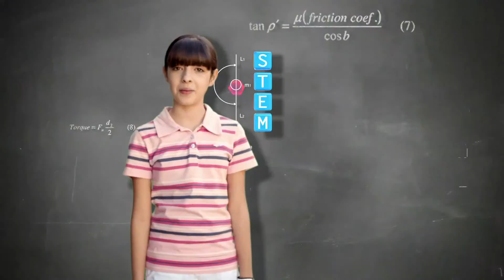STEMZone 2014 U S Open Saturday Group 57